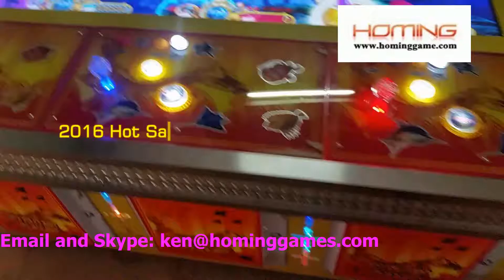Super Weapon Green Dragon Ocean King 2 Plus Arcade Sea Fishing Game